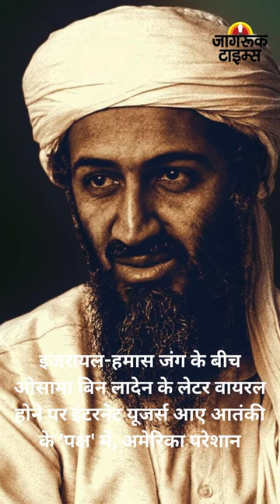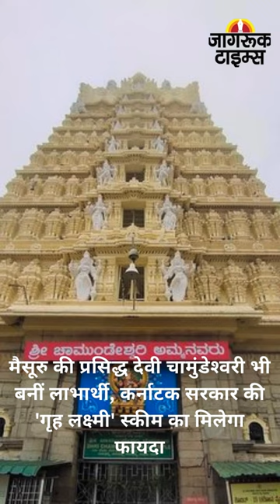JAGRUK TV : BULLETIN 17.11.2023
इजरायल-हमास जंग के बीच ओसामा ब‍िन लादेन के लेटर वायरल होने पर इंटरनेट यूजर्स आए आतंकी के 'पक्ष' में, अमेरिका परेशान

२-दोपहर तीन बजे तक मध्य प्रदेश में 60.52% तो छत्तीसगढ़ में 55.31% हुई वोटिंग, सीएम बघेल ने कहा- हमारा टारगेट 75 से ज्यादा सीटें

३-उत्तरकाशी टनल हादसा: फिर से मलबा गिरने की वजह से बचाव ऑपरेशन रुका

४-राजौरी के बुद्धल इलाके में सुरक्षा बलों का तलाशी अभियान शुरू, आतंकियों के छिपे होने की आशंका

५-नालंदा में तालाब छठ घाट में नहाने के दौरान डूबा किशोर, हादसे के बाद गांव में पसरा मातम

६-दिल्ली कांग्रेस ने की केंद्रीय मंत्री नरेंद्र तोमर के बेटे के खिलाफ जांच की मांग, ED ऑफिस के बाहर किया प्रदर्शन

७- दिल्ली के सड़क हादसों में 10 में से 8 बार मौत पक्की! एक्सीडेंट करने वाली आधी गाड़ियों का नहीं चलता पता

८- महाराष्ट्र के रालेगण सिद्धि से अन्ना हजारे करेंगे आंदोलन, देश भर के सैनिक होंगे शामिल,फसल का गारंटीशुदा मूल्य मिले, देश के जवानों का भविष्य संकट में न हो, जवानों के बच्चों को मुफ्त शिक्षा मिले जैसी कई मांगे शामिल

९-बैंकिंग-फाइनेंस शेयरों में भारी गिरावट, थम गई घरेलू बाजार की तेजी,200 अंक लुढका सेंसेक्स

१०-मैसूरु की प्रसिद्ध देवी चामुंडेश्‍वरी भी बनीं लाभार्थी, कर्नाटक सरकार की 'गृह लक्ष्‍मी' स्कीम का मिलेगा फायदा